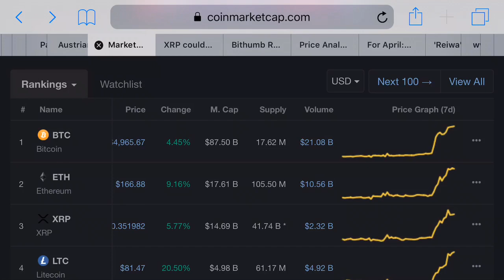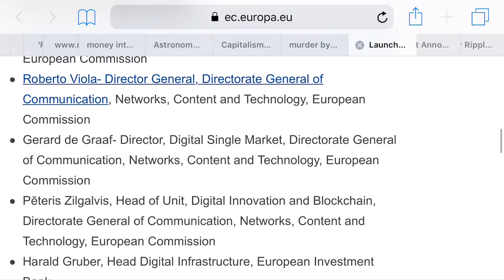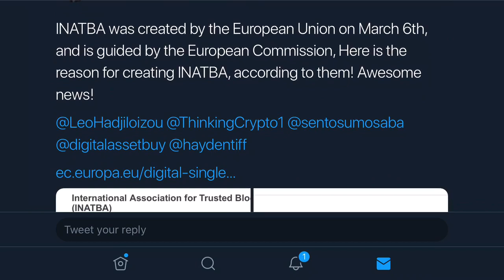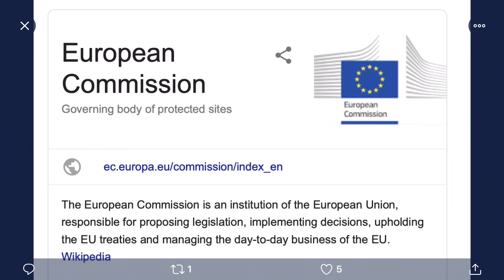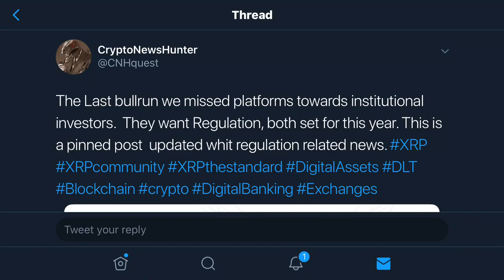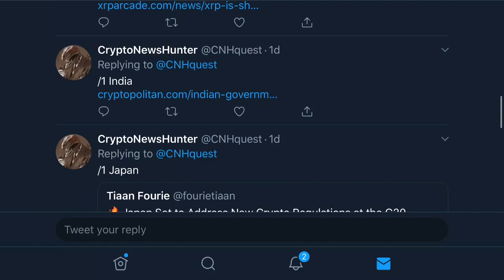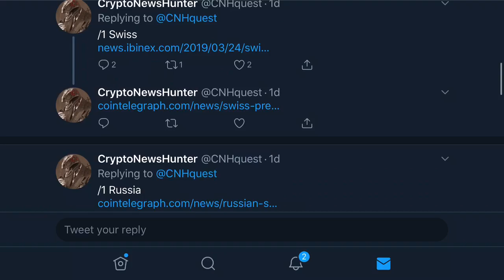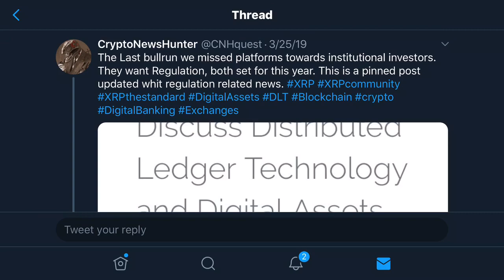INATBA And Ripple!!